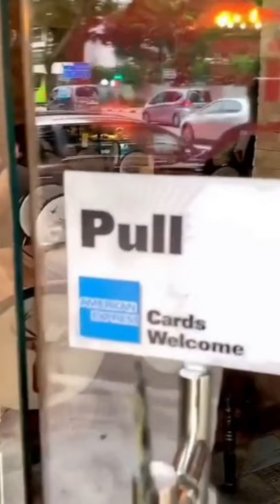Harry Potter Wizard Themed Cafe Platform 1094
The food at Platform 1094 is suitably magical with wizard-themed starters, main dishes, desserts and cocktails available. One of the most popular drinks at the cafe has proven to be the Goblet of Fire, an alcoholic cocktail that is made with blue curacao liqueur, lemonade and Bacardi rum. The drink is then set on fire in front of guests and sprinkled with cinnamon powder, causing sparks and flames to swirl. Magical environment with great food!